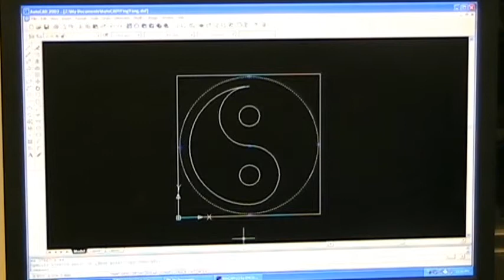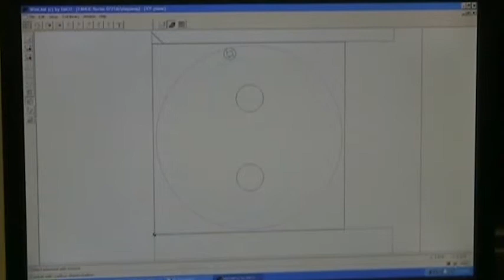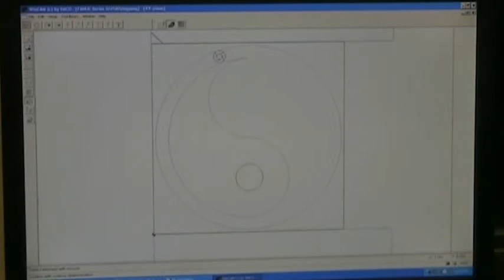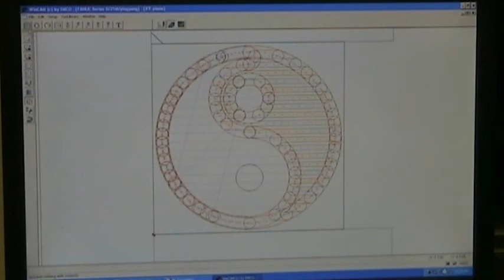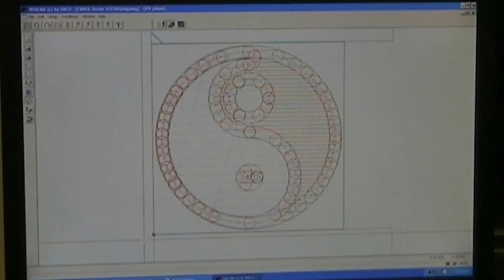AutoCAD 5: Programming WinCAM Code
This video covers how to write the code in the CAM section of WinCAM.